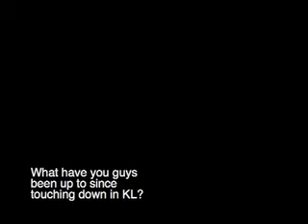D-Fuse in KL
We did a quick interview with the uber talented guys of D-Fuse about the project 'Re-Imagining The City'.